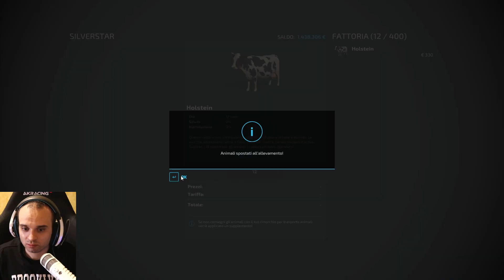FS22 MAPPA ITALIA #52 - INVESTIAMO I NOSTRI SOLDI NEL BESTIAME - GAMEPLAY ITA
Estensione Per Youtuber! La Uso Ogni Giorno!